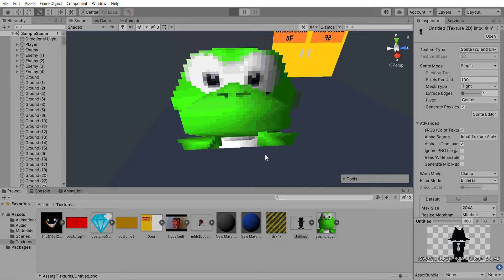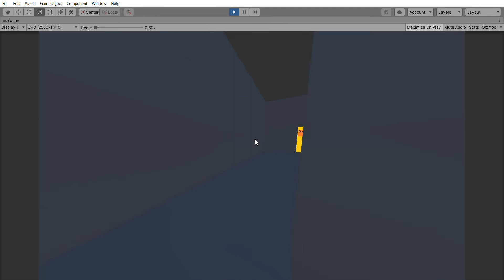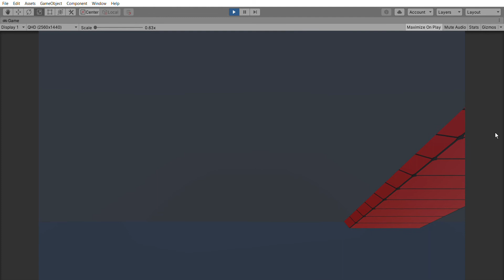CHASEGAMEBETTER.mp4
I maybe will send out a short prototype for download